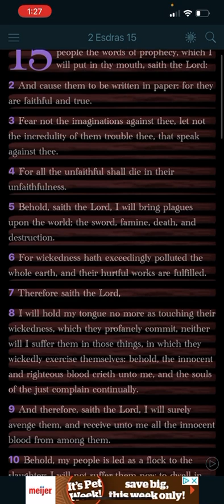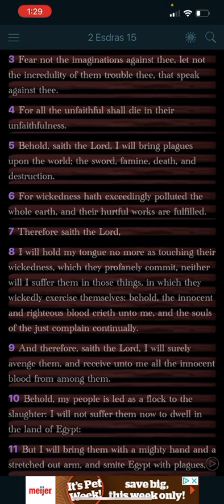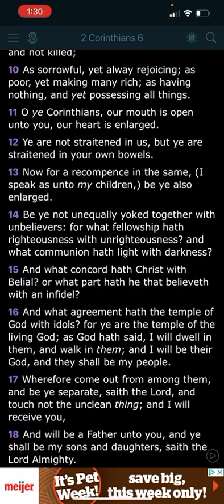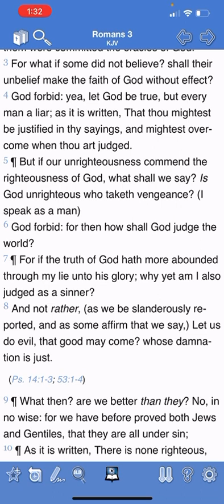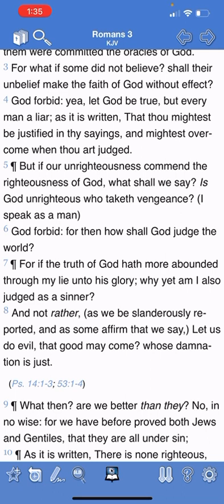The Unbelievers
4/22/2023